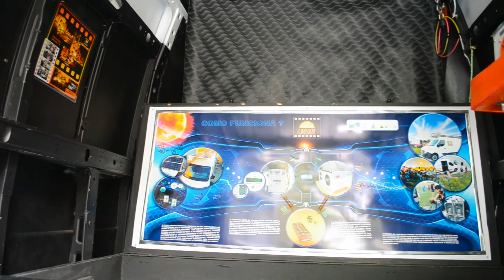Como funciona energia solar e quais os equívocos no seu uso (Minutos Extras)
Para uma casa inteira usar energia solar, é preciso análise e planejamento. Além disso, segundo a diretora do Cinesolar, é preciso um novo olhar para a autoprodução de energia limpa. Confira em Minutos Extras :)

EXTRA MINUTOS DA SUSTENTABILIDADE.

Minutos da Sustentabilidade é uma webserie que mostra diversos exemplos sustentáveis que você pode fazer na sua casa! São conceitos e práticas de permacultura, bioconstrução com reuso de dejetos urbanos e Cultura de Paz.